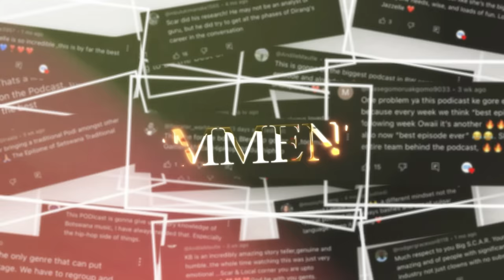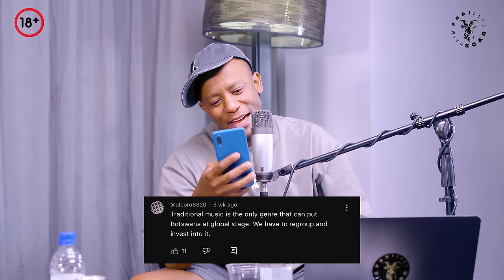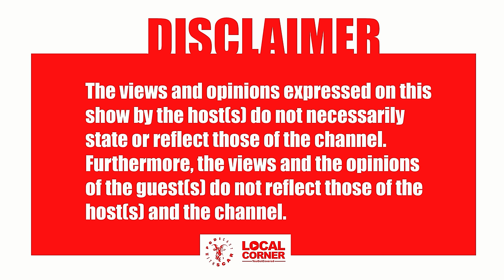PODICAST Episode 21 - Zeus |Beef with Scar , Big Brother Africa , Music Journey , Top 5 Lyricists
🧑🏽 Host : Scar
Guest : Game Zeus Bantsi
Production Company By : Local Corner Multimedia
Content Producer :Millie Beleme
Line Producer : Abigail Muzenda